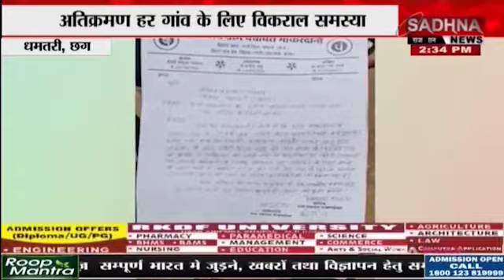धमतरी, छग: अतिक्रमण हटाने की मांग लेकर किया प्रदर्शन